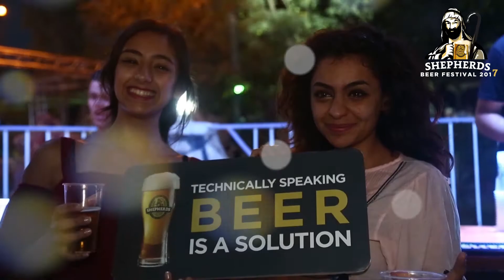shepherds beer fest 2017 day 2 highlight